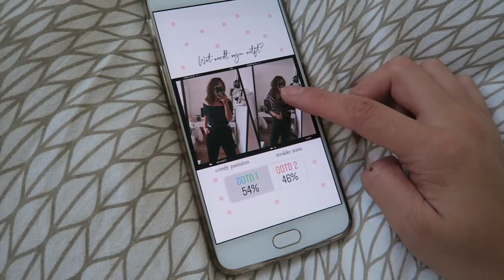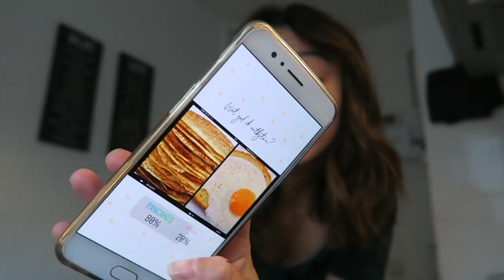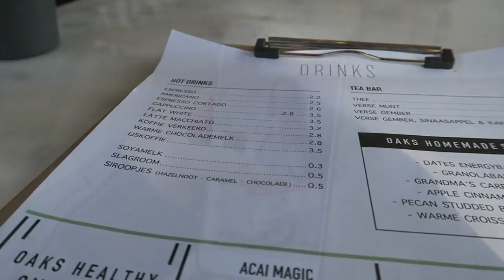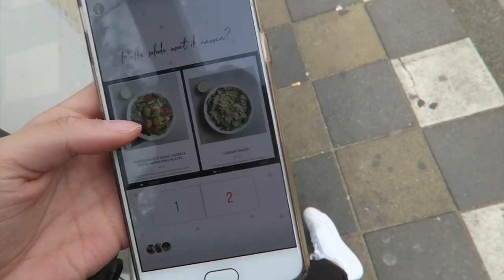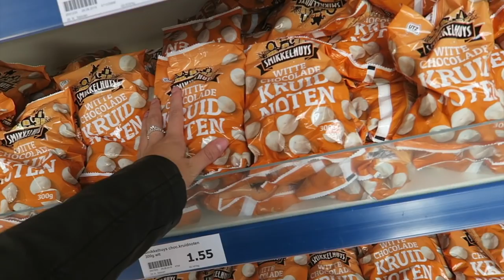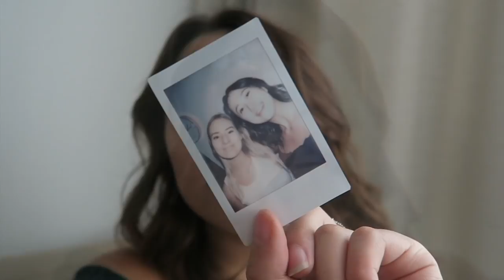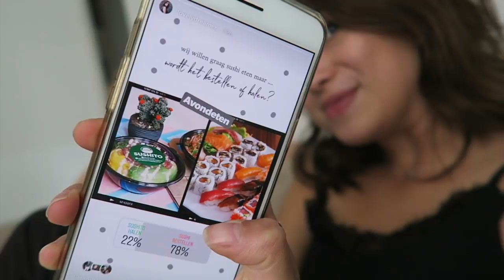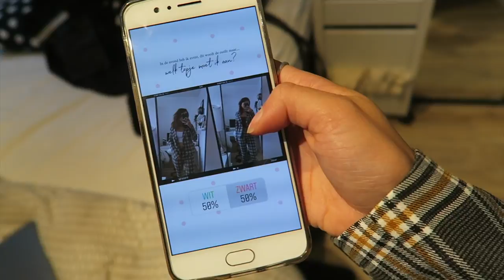JULLIE BEPAALDEN MIJN DAG #2 | Sushi & bij de Action shoppen?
In deze video laat ik mijn Instagram volgers mijn dag (voor een deel) bepalen!, zoals dat wij sushi gaan eten en naar de Action gaan op te shoppen!⇣

➯ Mocht je willen weten waar al mijn kleding vandaan komt? Volg mij dan op SPOTT

➯FAQ?
leeftijd: 20 jaar (24 juli ’98)
camera: CANON EOS M50
lens: 15-45 mm
edit programma: Final Cut Pro